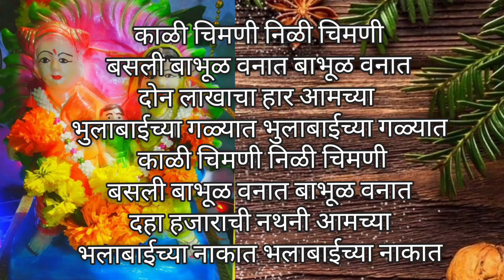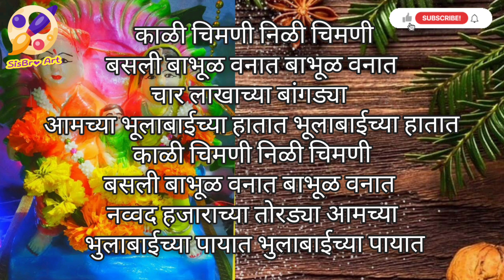भूलाबाईची पारंपारिक गाणी | खान्देशचा भुलाबाईची पारंपारिक गाणी